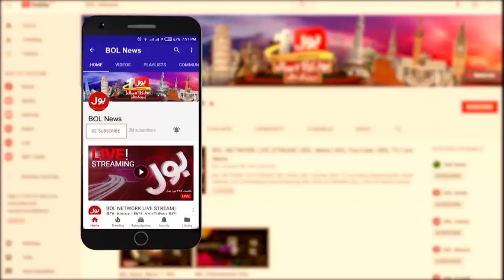Sami Ibrahim Inside Story | Asif Zardari vs Shehbaz Sharif | PTI Long March | Breaking News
Sami Ibrahim Inside Story | Asif Zardari vs Shehbaz Sharif | PTI Long March | Breaking News | Tajzia